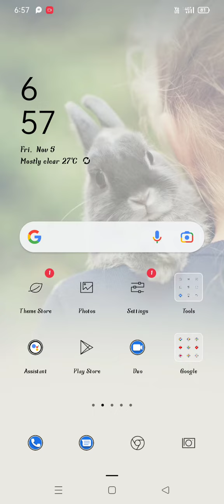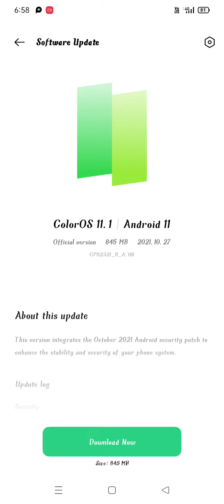Oppo Phone New Software Ubdate / Color OS 11.1 / Oppo Phone New Ubdate